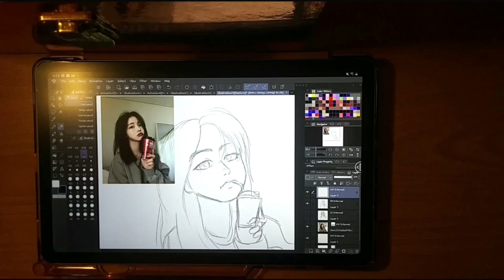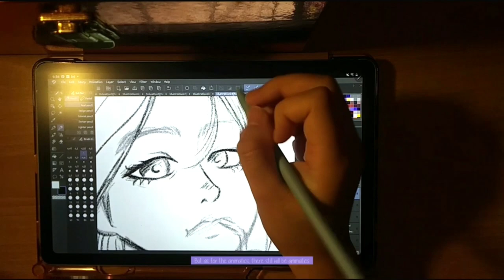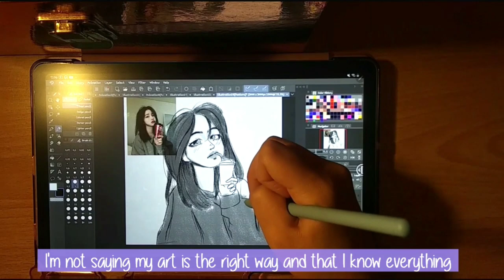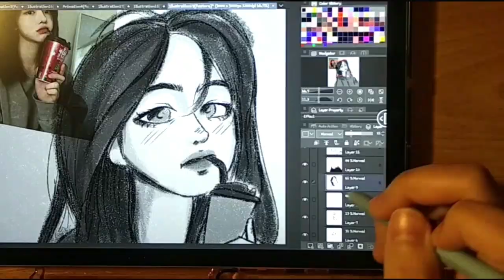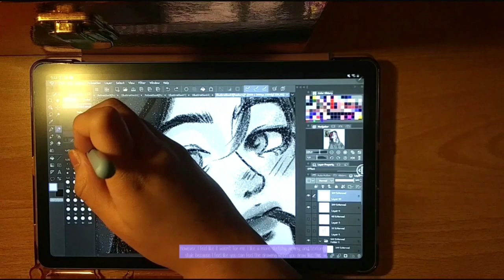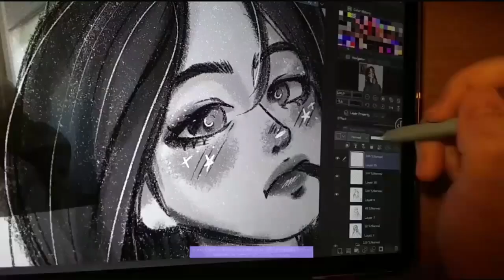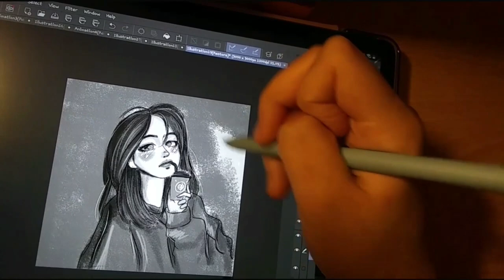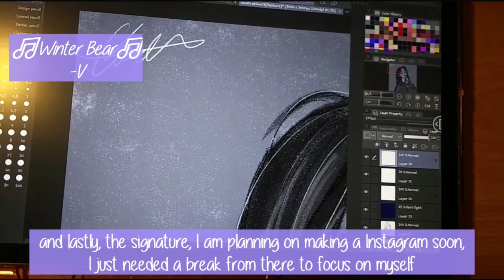⭐Draw with me on S6 lite⭐ ASMR and channel update